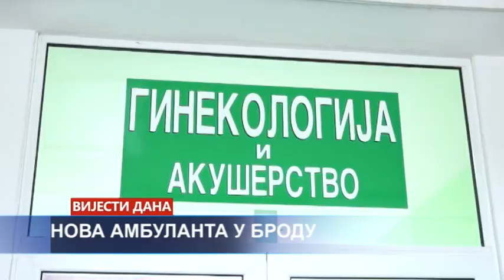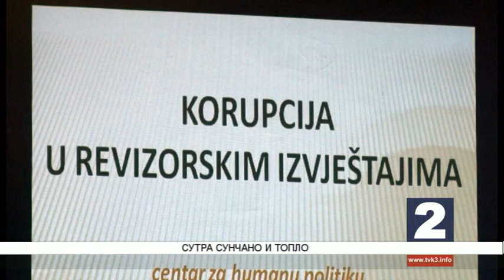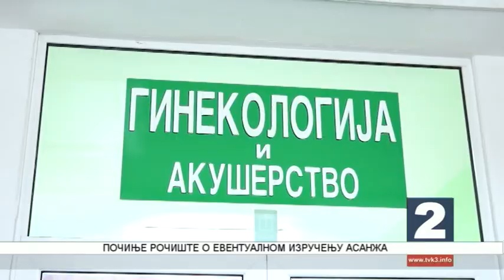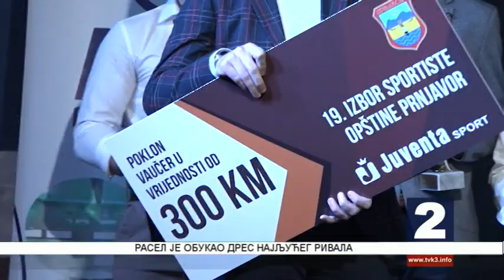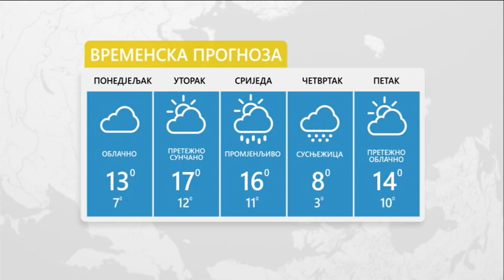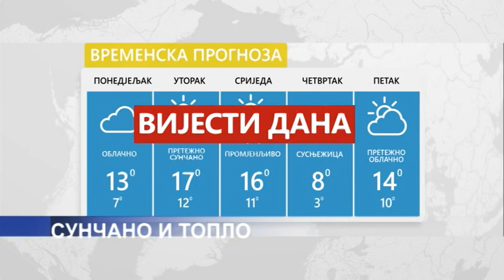NOVOSTI TV K3 24.02.2020.